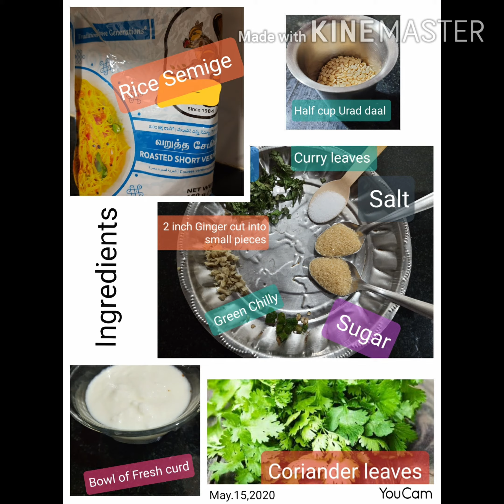Breaking away from traditional Urad Vada,here's Crispy Semige filled curd Vada..😋😋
My Mom's special recipie & personally fav tea -time snack...🥰😋🤤🤤 Serve 4 : 6 Semige dumplings each